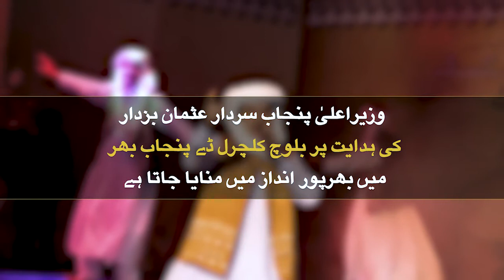Chief Minister Sardar Usman Buzdar - The Ambassador of Punjab Balochistan Friendship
The ambassador of Punjab Balochistan Friendship; Chief Minister Punjab Sardar Usman Ahmad Khan Buzdar paid numerous visits to Baluchistan. He provided 1 Billion Rupees for different development packages for the people of Balochistan. On the special instructions of Chief Minister Usman Buzdar, Multan radio station on aired first ever program in Balochi Language. Watch complete details in the video.